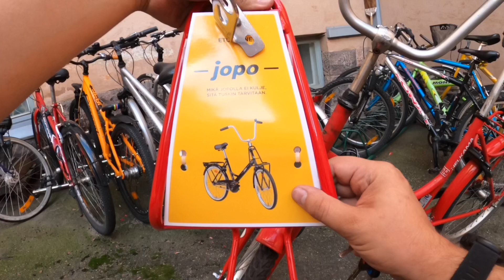Romukasasta maailman pienin kuormapyörä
Jatkan romu-Jopon kunnostusta kuormapyöräksi. Vaihdoin ankeat kahvat Brooksin Cambiumeihin ja asensin miedolla väkivallalla 22-tuumaiseen Jopoon 24-tuumaisen etutarakan. Voisin kuvitella hoitavani tällä jatkossa kivasti ostosreissuja ja miniretkiä lähiluontoon.